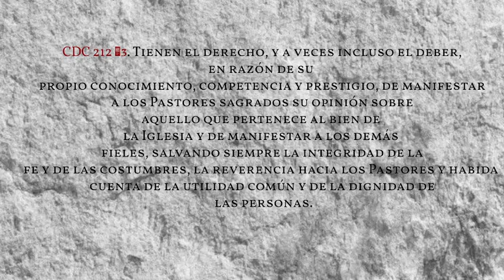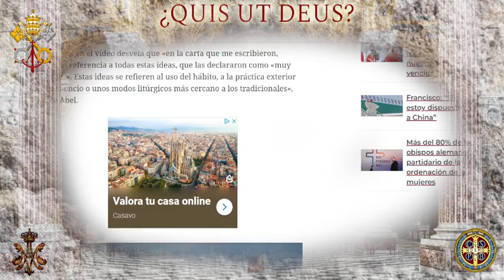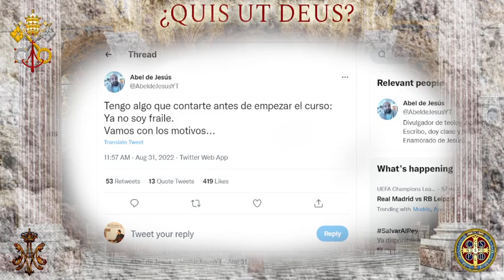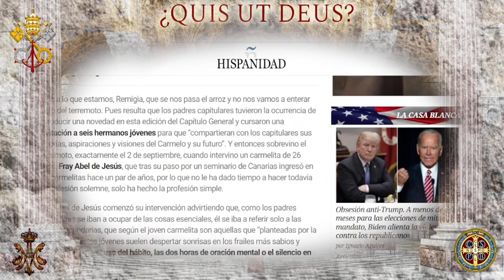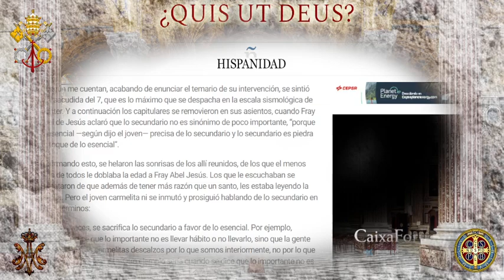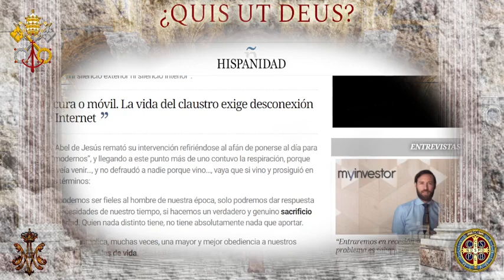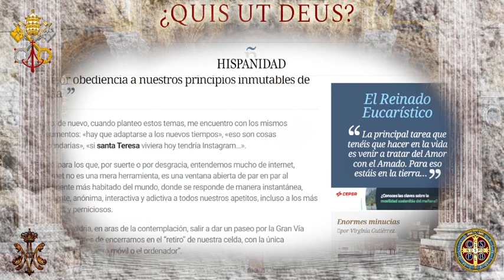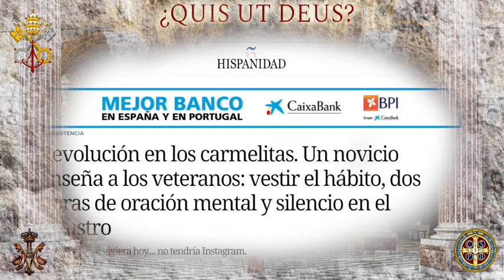¡Escándalo! Expulsan a Carmelita injustamente, y llamo para quejarme@AbeldeJesus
Solo soy un laico más que busca La Verdad. Hace tiempo y tras mi Conversión, me di cuenta que la sociedad vive en la gran apostasía predicha por el Apóstol y que sería uno de los grandes signos previos al Retorno de Cristo.

Aquí hay alguna lista de reproducción del canal que te puede interesar:

v=WqYyz_jLfQU&list=PLBdcc2kWRH6eE8sMEnFAFAMJzxnP0fNCC